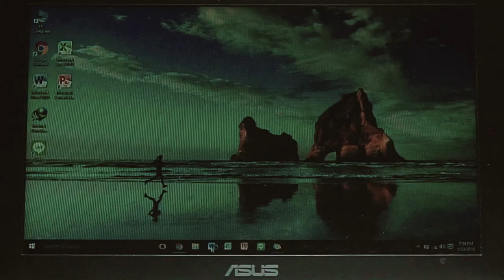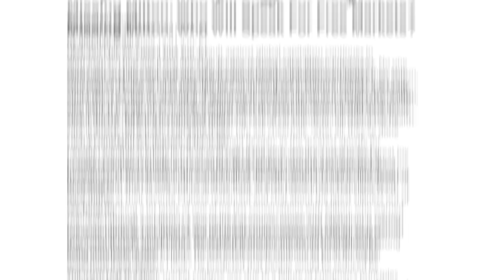Mengapa Pemerintah Tidak Perlu Melindungi Pekerjaan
A response to "Teknologi Zaman Now" by Agung Hapsah